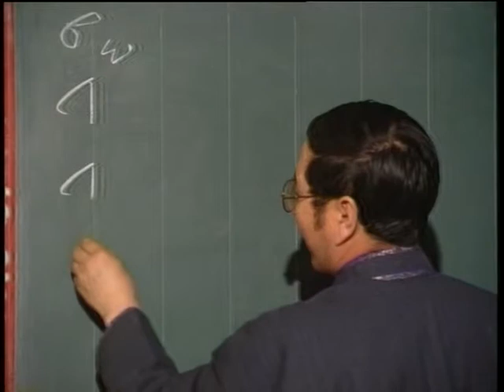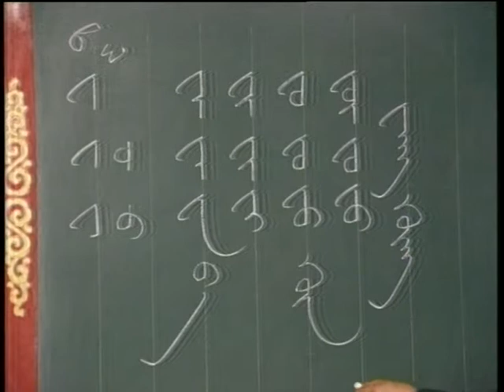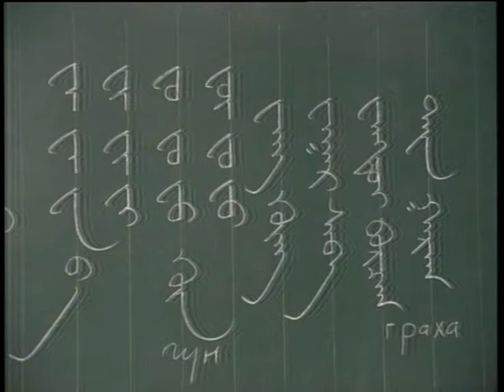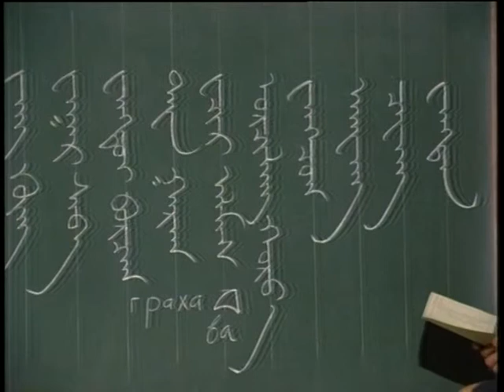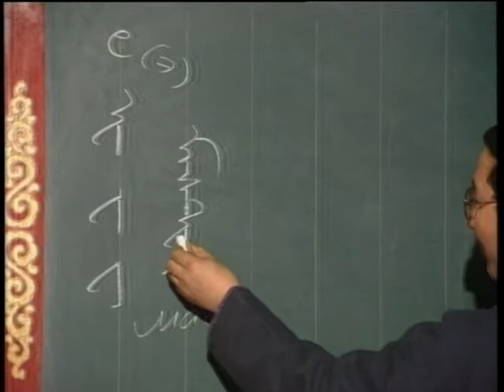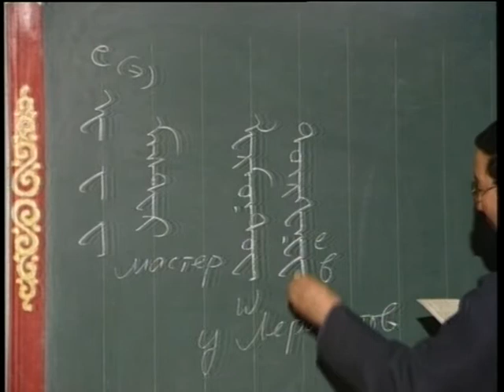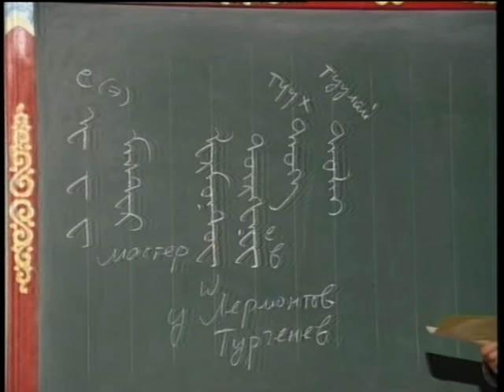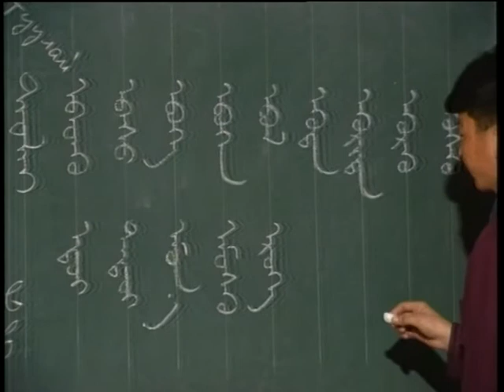Үндэсний бичгийн хичээл №16